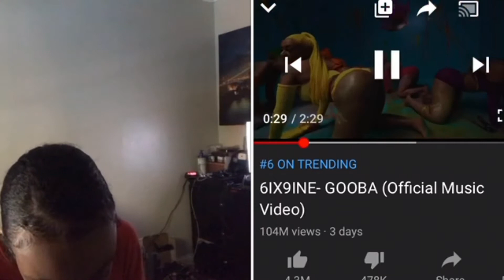Reacting to Gooba 6ixqine!🐀🌈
Hi Sierra’s queens 👸🏽